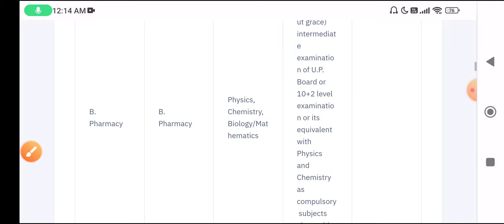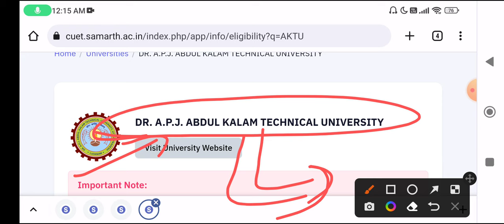Dr APJ Abdul Kalam Technical University CUET Admission form 2023 Eligibility fees, form CUET UG 2023